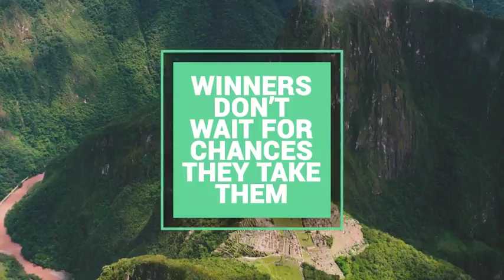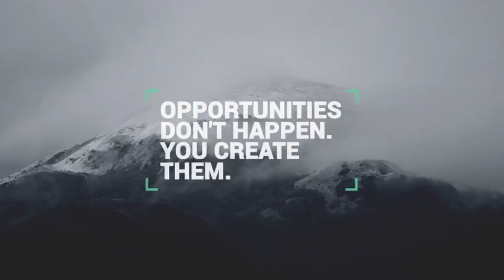Stylish Titles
20 Titles Scenes
    Modular Template
    Color Control
    Modern Design
    Editablet Text
    No plug-ins Required
    CC and above
    Full HD (1920×1080)
    Universal Expressions
    Includes Font